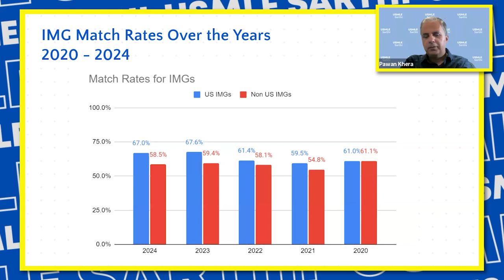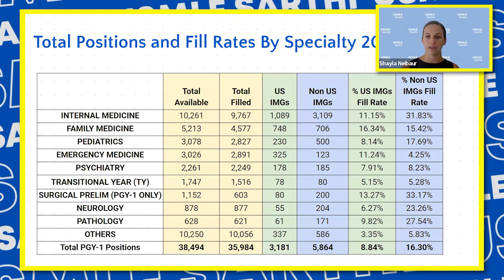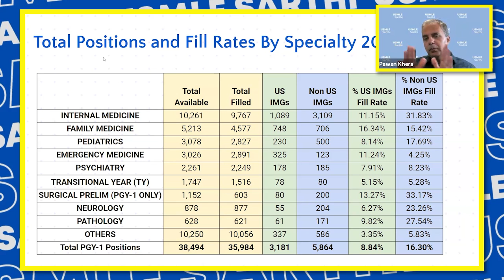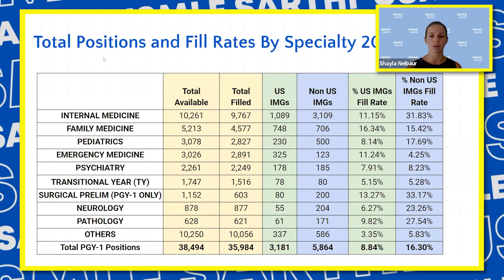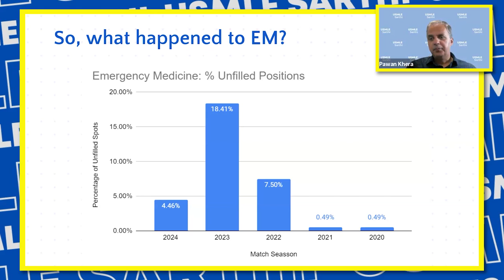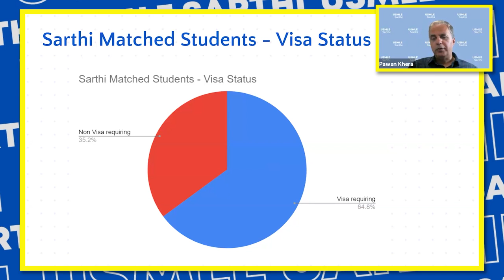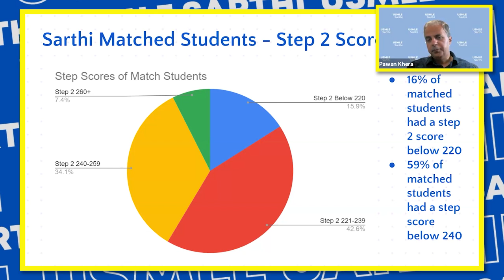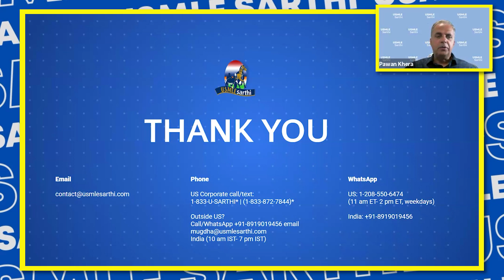Analyzing 2024 Residency Match Data: Trends & Insights for IMGs | USMLE Residency Match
Explore the latest trends and insights from the 2024 residency match data, providing valuable information for International Medical Graduates (IMGs) seeking USMLE residency match success. From specialty preferences to visa requirements, step scores and interview strategies to analyzing data from matched students in 2024, learn what it takes to succeed in the competitive residency match process.

Looking for more guidance and support for your IMG residency journey? Visit Sarthi for expert assistance with USCE, research, interview preparation and more.

Video Breakup
00:00 Intro
01:30 Match Rates over the years, 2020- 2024
02:32 Trends in available spots by specialty
03:50 Total positions and fill rates by specialty 2024
09:06 EM trends
10:57 The future in EM for IMGs
11:41 Sarthi Match Student Data